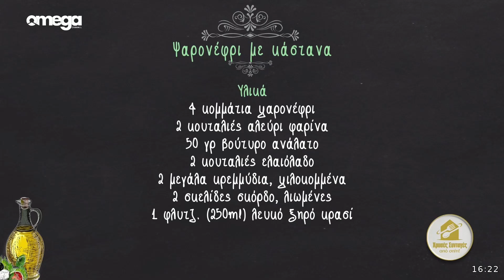Ψαρονέφρι με κάστανα